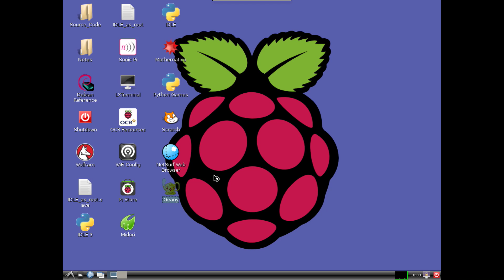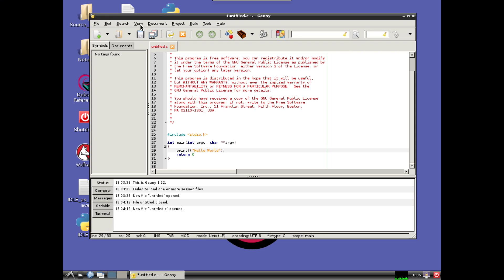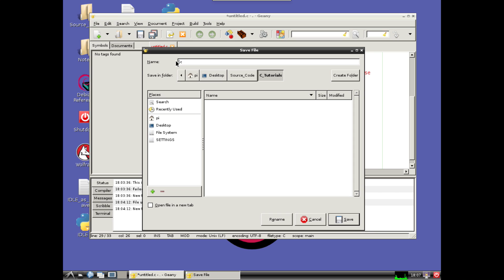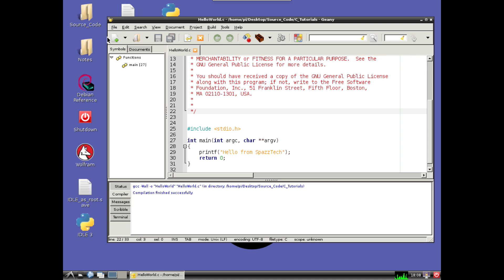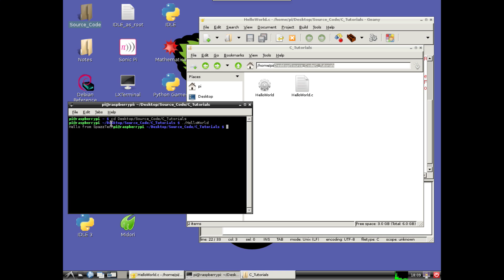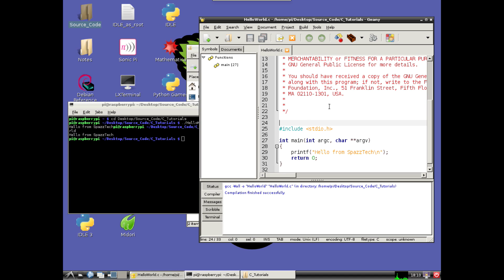Learn C Programming on Raspberry Pi - 03 - Hello World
Create, build and run your first C program on the Raspberry Pi. I show how to run your new program from both the Geany IDE and from the terminal window.